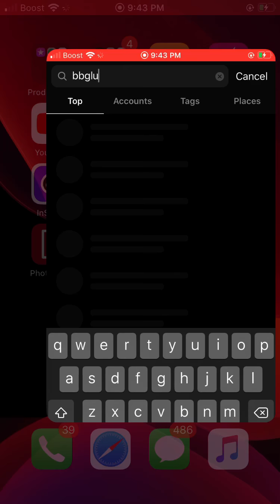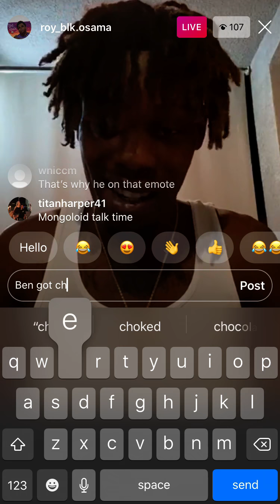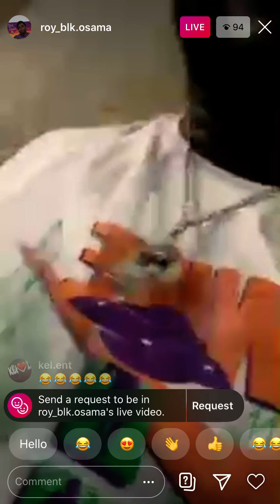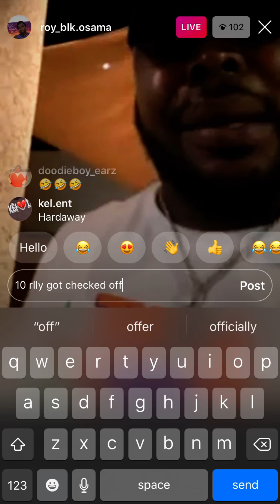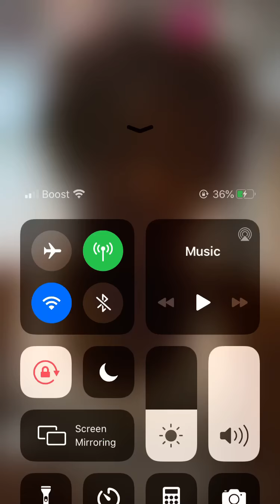Osama on live exposing bbg lucci